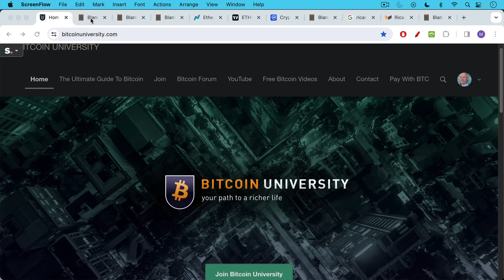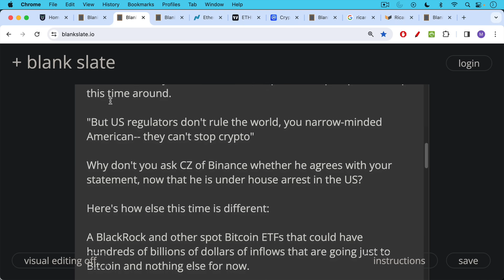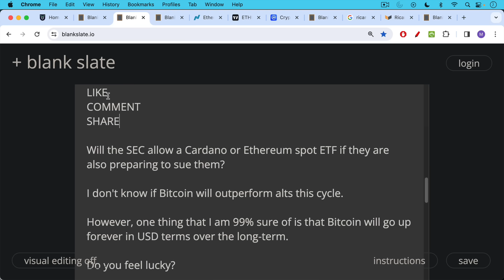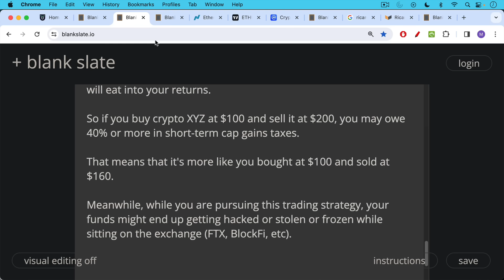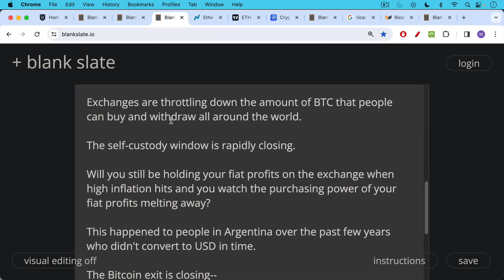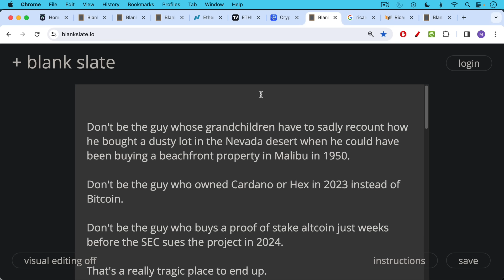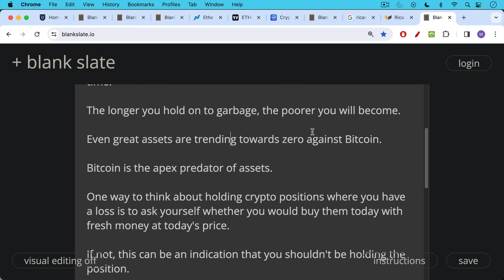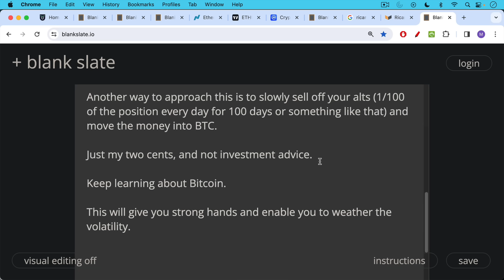Trading Altcoins To Get More Bitcoin?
In this video, I discuss why I think it's a bad idea to try to trade altcoins in order to get more Bitcoin.

The conventional wisdom is that you should buy altcoins (crypto other than Bitcoin) at the start of a bull market and then sell them for Bitcoin or fiat at the end of the bull market, as a way of outperforming Bitcoin.

This investment strategy makes a number of assumptions that may not turn out to be correct:

1) You can personally identify the beginning of the bull market
2) You can personally identify the end of the bull market
3) You are able to pick altcoins that outperform Bitcoin during the bull market, which may not happen because you are probably a bad trader or because huge inflows into the BlackRock Bitcoin ETF may cause Bitcoin to outperform everything else across the next few bull and bear markets
4) You are able to jump from crypto to crypto profitably, while compensating for short-term capital gains taxes that eat away at your returns
5) You don't get your crypto or fiat that is on a crypto exchange hacked, rugged, lost, frozen, etc as has happened with many crypto casinos including FTX and BlockFi.
6) You are able at some time in the future to exchange your altcoins or fiat for Bitcoin and successfully withdraw it to cold storage, without being stopped by withdrawal limits or government bans on self-custody.

Don't be the guy whose grandchildren have to sadly recount how he bought a dusty lot in the Nevada desert when he could have been buying a beachfront property in Malibu in 1950.

Don't be the guy who owned Cardano or Hex in 2023 instead of Bitcoin.

Don't be the guy who buys a proof of stake altcoin just weeks before the SEC sues the project in 2024.

Don't choose crypto.
Don't choose fiat.
Choose Bitcoin.

Choose the asset that people who are much smarter than you (like Michael Saylor and Ricardo Salinas) are buying.

Choose Bitcoin, and get on the winning team now before it is too late.